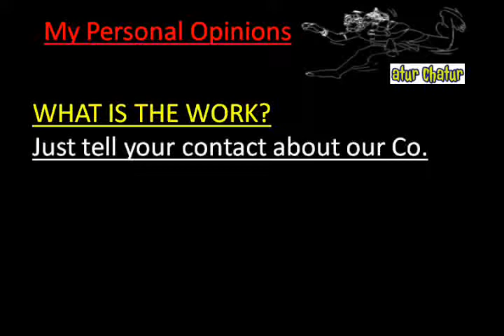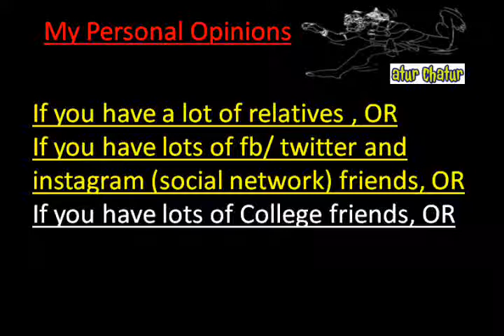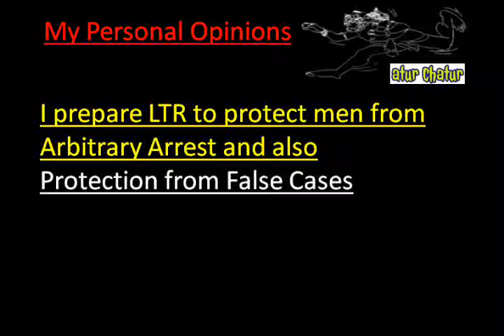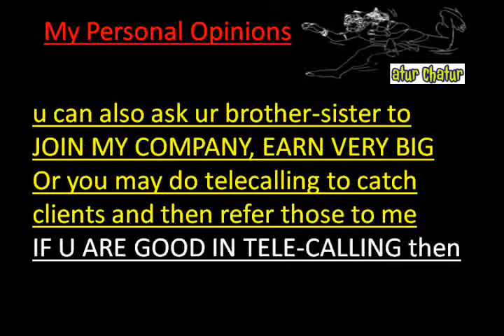मेरी कंपनी में काम करो और घर बैठे 10,000 महीना कमाओ Escondido Work from Home Job